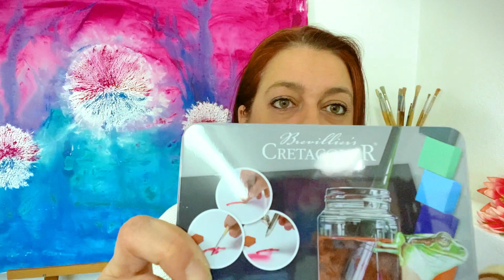Pittura ad acquerello - anticipazioni tutorial in arrivo, tecnica mista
Pittura ad acquerello - anticipazioni tutorial in arrivo, tecnica mista e molto altro

Anticipazioni sui prossimi tutorial dedicati alla pittura con la tecnica dell'acquerello, e nuovi materiali stupendi che vi farò vedere in anteprima! buona visione... laurArt 🎨

💸 Se vuoi supportare i canali di laurArt lo puoi fare anche attraverso PayPal con una donazione libera seguendo questo
Tutto il ricavato sarà reinvestito per i canali e per offrirvi sempre proposte migliori! Grazie di cuore laurArt.

🎁 Per tutte le donazioni tra i 20 e 50 euro riceverete un mio dipinto/disegno (originale e con certificato) della misura circa di 20x14 cm
🎁 Per tutte le donazioni sopra i 50 euro riceverete un mio dipinto/disegno (originale e con certificato) della misura circa di 20 x 28 cm

●▬▬▬▬ LINK DIRETTI PER ACQUISTARE I PRODOTTI MOSTRATI  ▬▬▬▬●

I prodotti che mostro nel video (o varianti con le stesse caratteristiche):

Daler Rowney Aquafine acquerelli

Schmincke Horadam acquerelli

Schmincke Akademie acquerelli

Masking Pen Pebeo

Maskin Pen Molotow punta 4 mm

Masking Pen Molotow punta 2 mm

🔗 Questo invece è il link diretto dove entrare per fare i vostri acquisti generali di qualsiasi tipo

🎨 Impara e migliora a disegnare e dipingere con laurArt, tutorial di tecniche artistiche, recensione prodotti artistici e belle arti, e molto altro legato al mondo dell'arte a 360°.

📸 Ti piace la fotografia? Impara e migliora a fotografare  con i video del fotografo professionista Luca Avalis Bertone, tutorial, recensioni di prodotti fotografici, riflessioni e tutto ciò che ruota intorno al mondo della fotografia.

🎬 E sopratutto non perderti le dirette live dove potrai interagire e porre le tue domande sia a Laura che Luca!

💜 Inoltre Laura&Luca ti mostreranno anche la Svizzera con video culturali, di eventi, di viaggio, e di tante altre cose per scoprire la bellezza di una meta perfetta per le tue vacanze o per un viaggio.

🟣 Vi aspettiamo numerosi! Grazie di cuore a tutti per la vostra fedeltà 😊